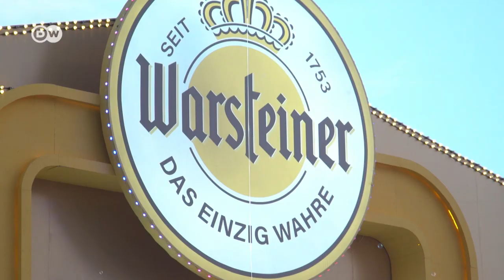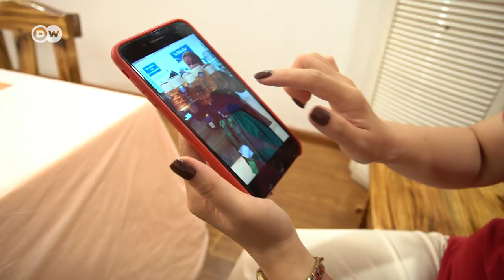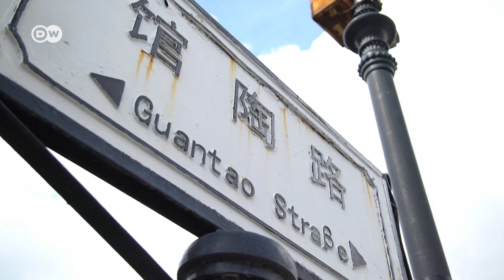Oktoberfest weltweit: China | Euromaxx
Das Münchner Oktoberfest ist ein Exportschlager und wird auf allen Kontinenten gefeiert. In der chinesischen Küstenstadt Qingdao findet die größte Oktoberfest-Kopie statt – in nachgebauter Deutschlandkulisse am Strand.